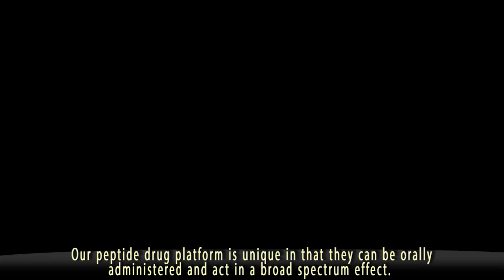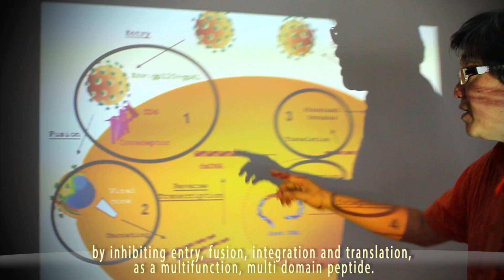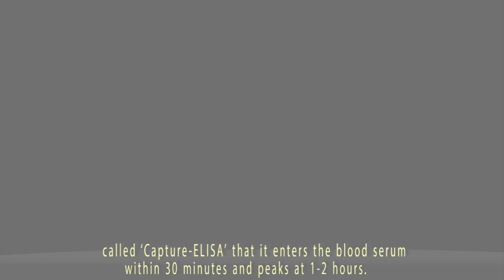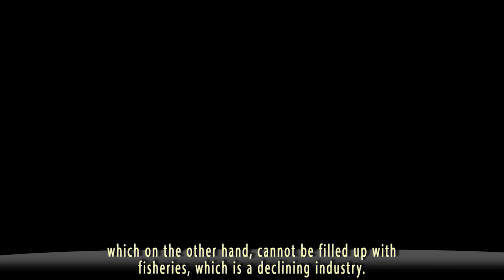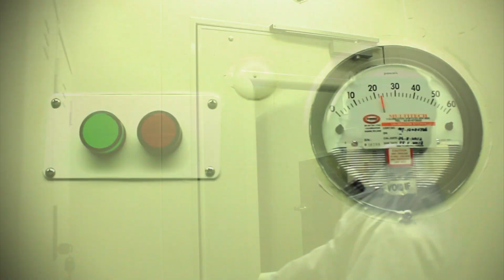BioValence 2014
BioValence Sdn.Bhd. based in Kuala Lumpur is developing  cutting-edge oral-delivery broad-spectrum antiviral and anticancer biologics.

The problem is that peptides are usually too small and too easily digested by digestive enzymes. We can 'cut and paste' genes of interest using a LEGO-like platform technology to produce multi-domain fusion proteins capable of being orally administered. Using powerful bioinformatics search engines, we select compelling candidate genes with the result of a higher than 50% 'hit rate'. We now possess an almost unlimited capability of producing new antiviral and anticancer candidates using our novel proprietary platform as a drug discovery engine that will be soon supported by an in house- GMP manufacturing facility for clinical batches.

RetroMAD1 is a 41.2 kDa Chimeric Anti Microbial (ChAMP) .By using Super Critical  Fluid Drying (SCFD) RetroMAD1 can also be  turned into a free flowing micronized powder form in addition to its normal liquid format.

In our trials for RetroMAD1 as a broad spectrum antiviral, we have indeed shown that RetroMAD1 exhibits antiviral properties in viral infections in various species. From shrimp viruses  in aqua-culture (completely stopping mortality); to improving survival and quality of life of our companion animals from Feline Immunodeficiency (FIV) Feline Leukemia Virus (FeLV) and Canine Parvovirus 2, (with symptomatic recovery rates as high as 70 -- 80%); to in vitro testing against human viruses such as Herpes Simplex Virus- 1&2 and all 4 Dengue Virus serotypes (showing viral reduction to as high as 100% in HSV2 and DENV2&4). Our drug has shown promising potential and opens the door for many more future treatment possibilities including Chikungunya. HIV-1 humanized mouse trials are with the National Institutes of Health (USA) will be done in 2014.